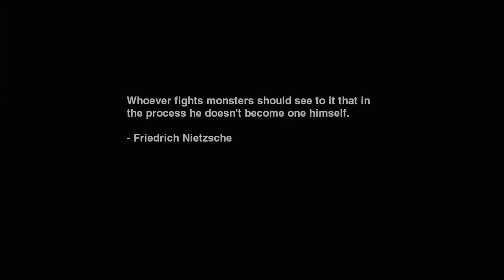Too Human (Xbox 360) Gameplay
I cut out a long intro cutscene in order to have more gameplay recorded for this video.

Game: Too Human
NA Release Date:  August 19, 2008
Platforms: Xbox 360
Developer: Silicon Knights
Publisher: Microsoft Game Studios